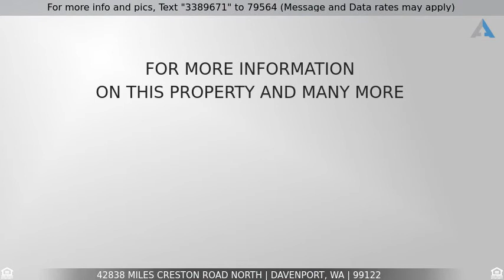Priced at $599,950 - 42838 Miles Creston Road North, Davenport, WA 99122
Lake Roosevelt Rancher with Amazing Views on 66 Acres!

5050 sq ft home with finished Daylight Basement and wrap-around covered deck. Large Kitchen with stainless steel appliances, center island, and eating bar. Main Floor Great Room with vaulted ceiling plus lower Level Family/Recreation Rooms with Bedroom areas. Spacious Master Suite with full bath & walk-in closet. Large Shop, hay storage, & accessory buildings. Wonderful year-round home and recreation property with possible Airbnb and/or other uses.